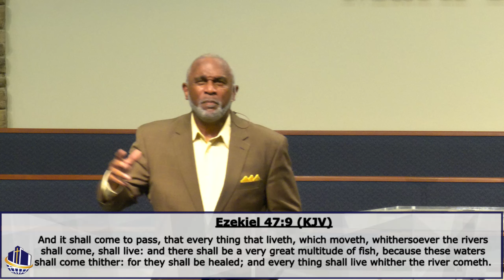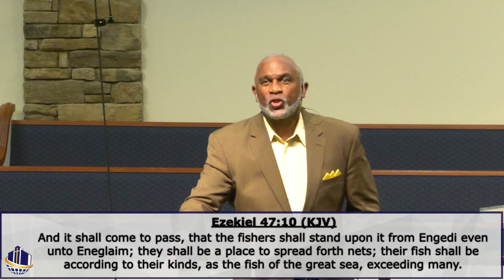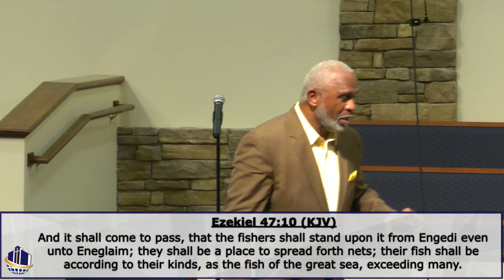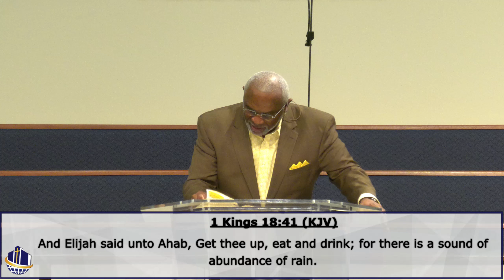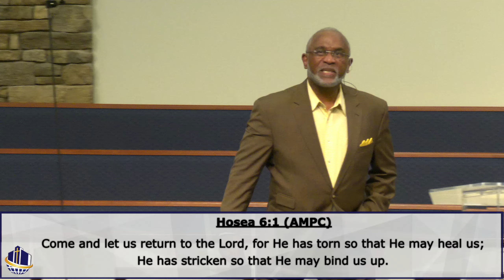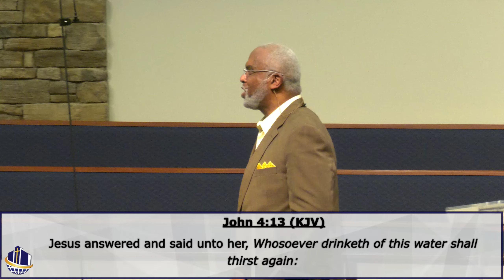Rivers of Living Waters “The Holy Spirit Outpouring “